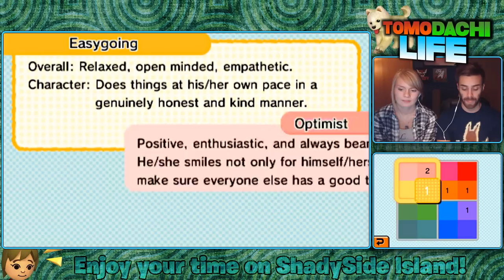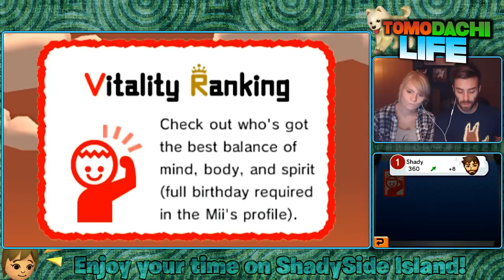Let's Play Tomodachi Life Ep 03 - "Calum and Mo Blow Up The Scene!"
This seems to be the most loved series on the channel, which is great, cause it's so much fun to record! Crush that like button, can we break 800 likes again!?! :]

Today's episode is full of hilariousness. Mo and Callum join the scene, which no one guessed correctly! And Nipps shows off his singing skills! Enjoy!

Zelda and Background Music Owned By Nintendo.